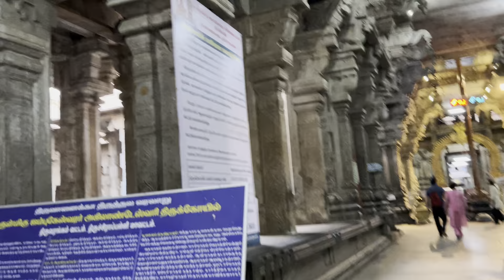Tamil Nadu, Tiruchirapalli, Akilandeswari AmmanTemple Thiruvanaikaval Jambukeswarar Temple History 1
Jambukeswarar Temple, Thiruvanaikaval (also Thiruvanaikal, Jambukeswaram) is a temple of Shiva in Tiruchirapalli district, in the state of Tamil Nadu, India. It is one of the five major Shiva Temples of Tamil Nadu representing the Mahābhūta or five elements; this temple represents the element of water, or neer in Tamil.[1] The sanctum of Jambukeswara has an underground stream.
Once Parvati mocked Shiva's penance for betterment of the world. Shiva wanted to condemn her act and directed her to go to the earth from Kailasa (Shiva's abode) to do penance. Parvathi in the form of Akilandeswari as per Shiva's wish found Jambu forest (Thiruvanaikoil) to conduct her penance. She made a lingam out of water of river Cauvery (also called as river Ponni) under the Venn Naaval tree (the Venn Naaval tree on top of the saint Jambu) and commenced her worship. The lingam is known as Appu Lingam (Water Lingam).[ Siva at last gave darshan to Akilandeswari and taught her Siva Gnana. Akilandeswari took Upadesa (lessons) facing East from Shiva, who stood facing west